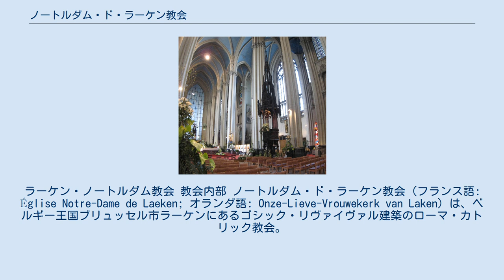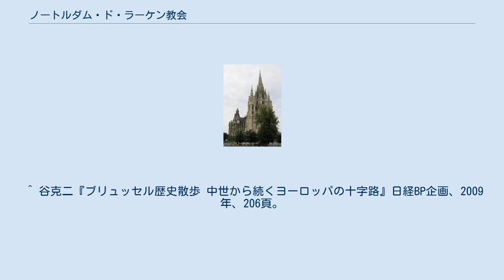ノートルダム・ド・ラーケン教会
ラーケン・ノートルダム教会 教会内部 ノートルダム・ド・ラーケン教会（フランス語: Église Notre-Dame de Laeken; オランダ語: Onze-Lieve-Vrouwekerk van Laken）は、ベルギー王国ブリュッセル市ラーケンにあるゴシック・リヴァイヴァル建築のローマ・カトリック教会。
元々はレオポルド1世の妻ルイーズ＝マリー・ドルレアンの追憶としてヨセフ・プラールの計画によって作られた教会である。
 1850年にオーステンデで死したマリーは、ラーケン王宮の附近に葬られることを所望していた。
そして夫のレオポルド1世は彼女のために霊廟としてこの教会を建設することにした。
そして、当時若かりしヨセフ・プラールの計画によって建築された。
 1854年にレオポルド1世によって最初の石が設置され、1872年に教会となったが、工事は1909年まで続いた。
そして、地下納骨堂には教会建設以前のものも含むベルギー王室の人々の遺骸が納められている。
 ^ 谷克二『ブリュッセル歴史散歩 中世から続くヨーロッパの十字路』日経BP企画、2009年、206頁。
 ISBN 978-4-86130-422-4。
 ^ “Notre Dame church of Laken in Brussels”. 2009年5月1日閲覧。